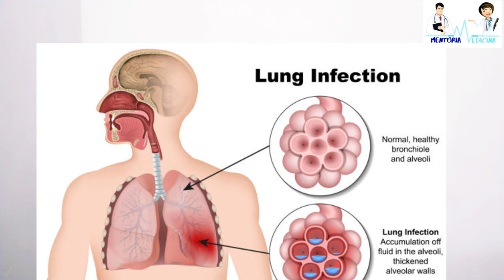Covid Pneumonia signs - കോവിഡ് ന്യൂമോണിയ ഒരാളിൽ ഉണ്ടോ എന്നു മനസ്സിലാക്കാൻ ഈ 8 കാര്യങ്ങൾ ശ്രദ്ധിക്കുക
Presentation By Jijo S Anand

Pneumonia 4 symptoms and signs

ന്യൂമോണിയ നമുക്ക് തന്നെ മനസ്സിലാക്കാം ഈ 8 കാര്യങ്ങൾ ശ്രദ്ധിക്കൂ

ഈ ലക്ഷണങ്ങൾ കാണുന്നെങ്കിൽ ഡോക്ടറിന്റെ സഹായം തേടുക
സ്വയചികിത്സ ഒഴിവാക്കുക

Infection that inflames air sacs in one or both lungs, which may fill with fluid.

With pneumonia, the air sacs may fill with fluid or pus. The infection can be life-threatening to anyone, but particularly to infants, children and people over 65.

മറ്റുള്ള വീഡിയോസ്

Mentoria Medicina Youtube channel എംബിബിസ് വിദ്യാർഥികളുടെ ഒരു  പ്ലാറ്റഫോം ആണ്.
ഇതിലൂടെ സാധാരണക്കാർക്കായി ആരോഗ്യ വിവരങ്ങളും ചെറിയ മോട്ടിവേഷൻ കഥകളും പങ്കുവയ്ക്കുന്നു.